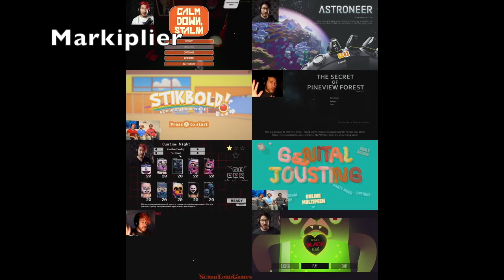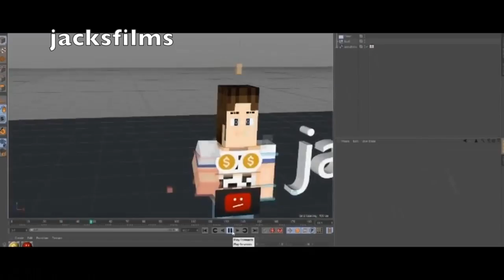All YouTubers Intros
i am sorry but also not at the same time

Jake Paul is the only one who monetized this video